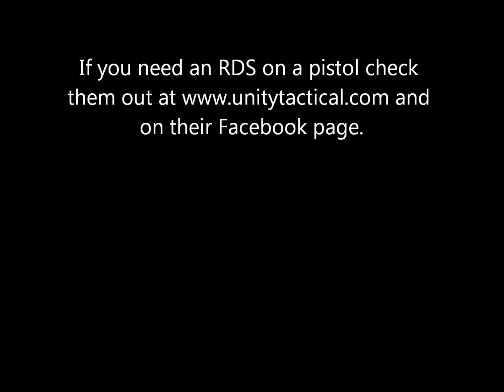Unity tactical ATOM mount awesomeness.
A few clips strung together of the Unity Tactical ATOM mount being run around vehicles. Although new (to me) It is one of the few pieces of equipment i have purchased over the last few decades i have been totally happy with. Golf clap boys...golf clap.\m/